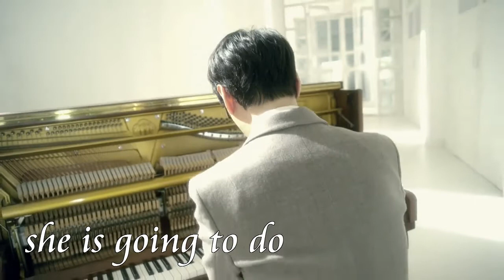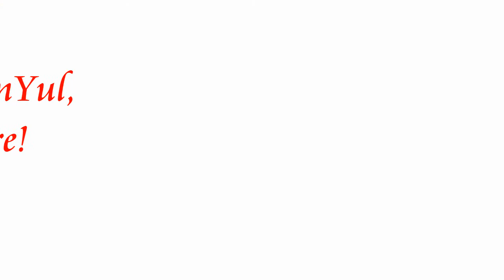Watch out MinYul, ChangSo is here! [AFF]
I in no way own the audio or clips :)